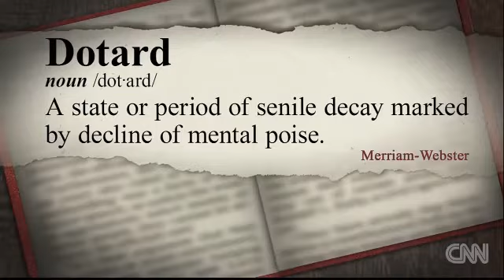What exactly is a 'dotard'?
24h usa daily news : news & politics, science and technology, sports, entertainment. The hot news constantly updated every hour

Get the latest news and best in original reporting from CBS News delivered to your inbox.